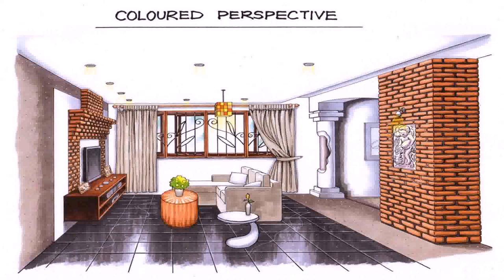Interior Design Living Room Video